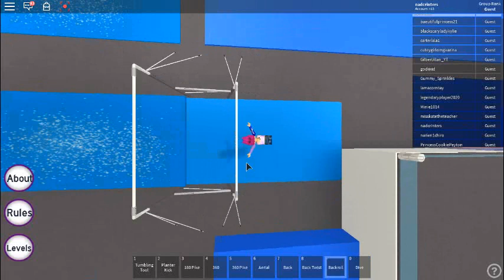roblox gymnastics\magic of friends forever channel